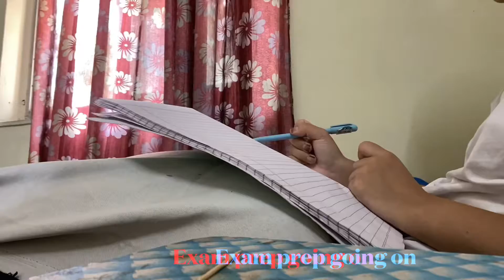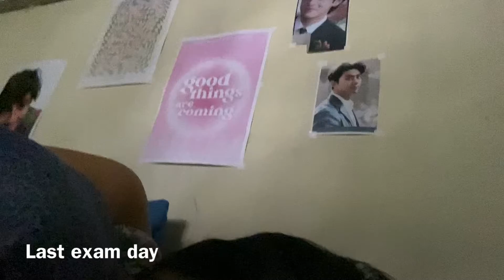Random vlog | Exam days,grocery run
Hello friends!Here’s a quick mini vlog ! I really hope you guys enjoyed it :)
Sonali.chakmaa